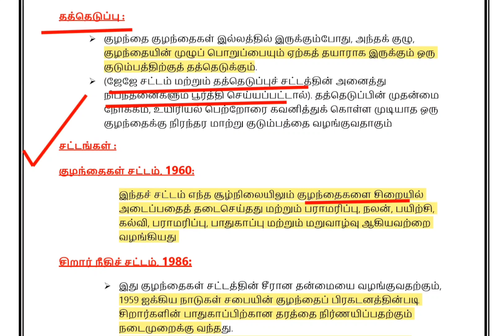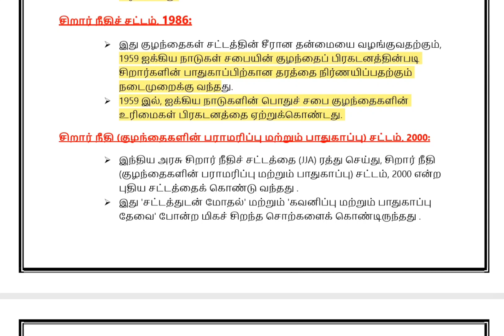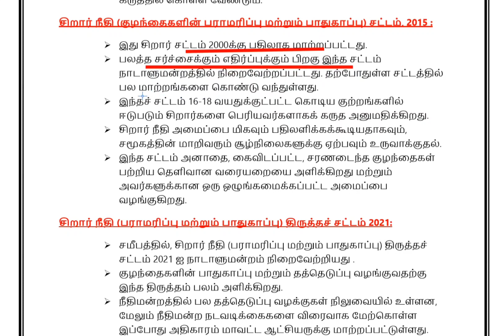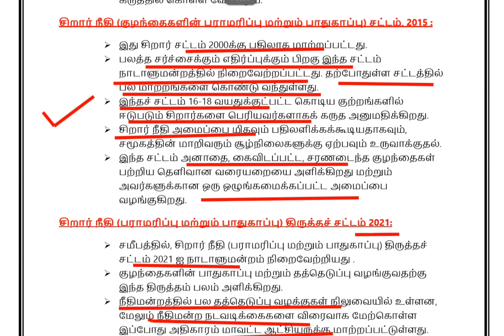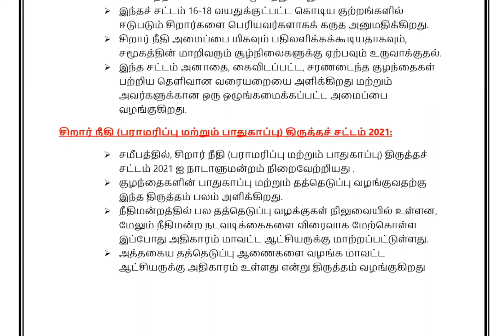TNPSC ASSISTANT JAILOR EXAM,மனித உரிமைகள் CLASS 4 தத்தெடுப்பு சட்டம்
TNPSC ASSISTANT JAILOR EXAM,மனித உரிமைகள் CLASS 4
தத்தெடுப்பு சட்டம்